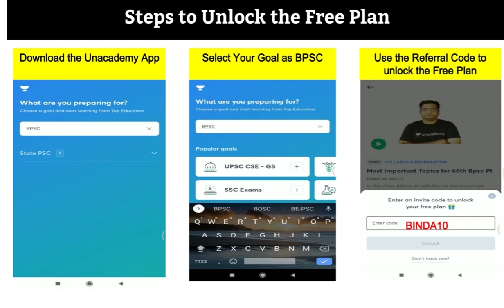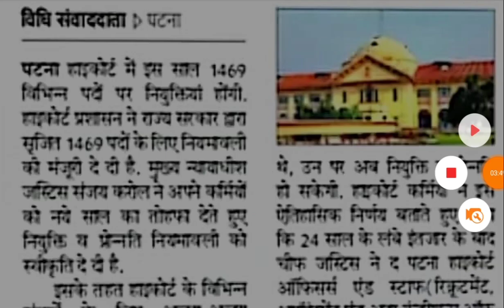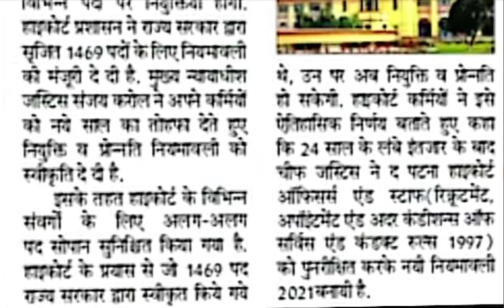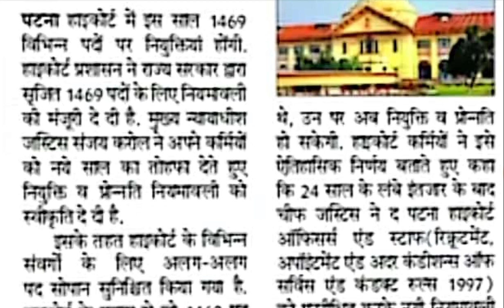patnahighcourt_1469post। PATNA HIGH COURT 1469 POST की मंजूरी जस्टिस संजय करोल के द्वारा जाने कब से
Unacademy पर Bihar Daroga  Preparation start करें

1000+ Free Live classes और 100+ Free Mock Tests, Quizzes for BPSC, SI, Daroga जैसे सभी परीक्षाओं के लिए आज ही join करें 'Free Plan' -

Use code 'BIHARPSC10' to unlock 'Free Plan